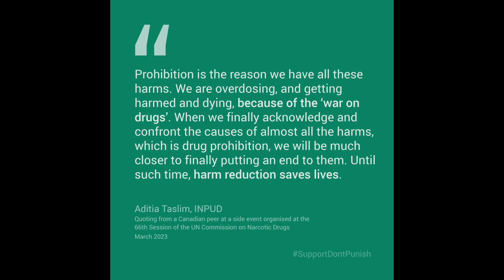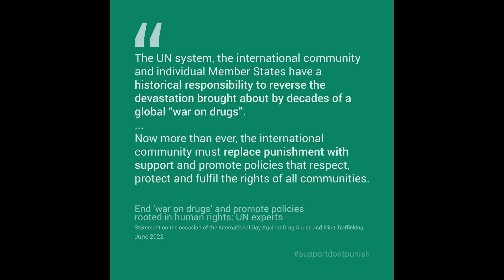WADPN EXECUTIVE DIRECTOR's WORLD DRUG DAY MESSAGE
Today is June 26, a day observed as the United Nations’ International Day Against Drug Abuse and Illicit Drug Trade. Also known as WorldDrugDay. The West Africa Drug Policy Network joins the United Nations Office on Drugs and Crime (UNODC) and all other advocates to amplify the call to put people first and end stigma and discrimination against people who use drugs.

2023